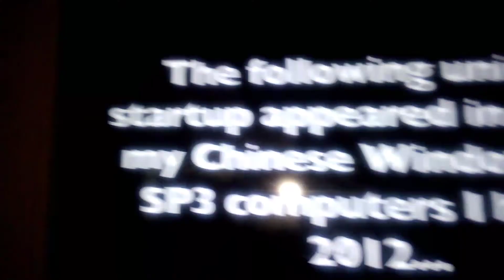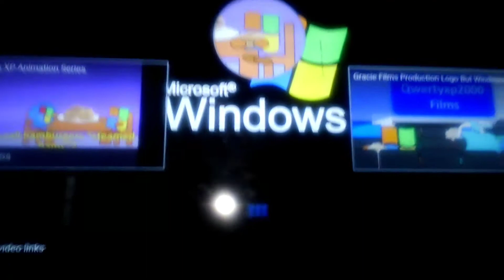Hi Im Paul Compilation But Windows XP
hi I'm paul